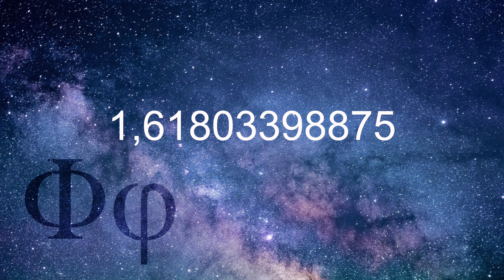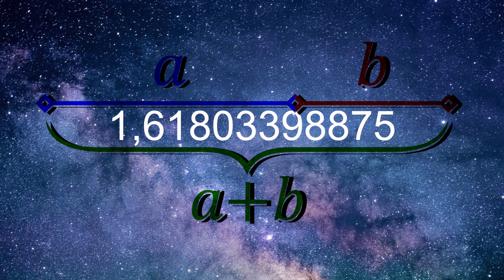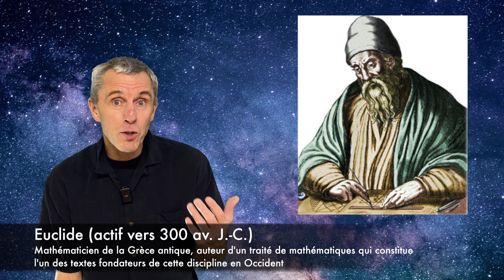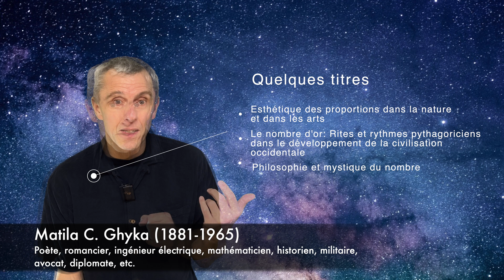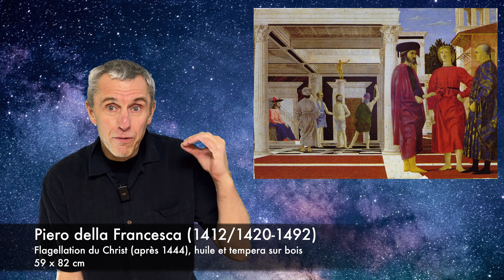EXEMPLES PRATIQUES DU NOMBRE D'OR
Cette vidéo fait suite à « Comment composer une peinture » dans laquelle le nombre d’or avait été évoqué et « Les secrets du nombre d’or en peinture » qui en avait parlé plus amplement. Suite à ces premières vidéos, des personnes avaient demandé des exemples de l’application de nombre d’or dans l’art, cette vidéo a donc été réalisée pour répondre à leurs demandes. Il s’agit d’un complément aux deux autres. 1,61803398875: on l’appelle nombre d’or ou proportion dorée (ou encore, divine proportion). C’est un rapport de proportion quasi magique élaboré au fil du temps. Quant à la spirale d’or, c’est une suite numérique qui augmente par l’addition continue des deux derniers nombres: 0, 1, 1, 2, 3, 5, 8, 13, 21, etc. (On l’appelle aussi la Suite de Fibonacci). LO donne des exemples d’oeuvres en architecture, en sculpture et en peinture qui utilisent la proportion dorée. Plusieurs grands-maîtres ont peut-être utilisé cette règle dans leurs oeuvres (ou que leurs oeuvres renfermaient en elles-mêmes, intuitivement, le nombre d’or, comme si la beauté pouvait être mise en équation). LO montre des exemples de peintures (notamment de la Renaissance) qui s’organisent souvent selon une composition rigoureuse. LO parle de géométrie (Euclide) utilisée par de nombreux peintres à une certaine époque (et des divisions et subdivisions géométriques que certains peintres ont utilisé et qui peuvent tomber sur les grands axes de la proportion dorée). L’artiste parle de l’histoire du nombre d’or dont le terme est assez récent. Il a été mis en lumière par Matlia C. Ghyka dans des ouvrages très complexes à lire. L’idée, par contre, remonte à l’Antiquité, transmettant une mystique du nombre d’or qui notamment guiderait la création artistique et se retrouverait dans les chefs d’oeuvre. Parmi les grands initiés: Platon, Léonard de Vinci, etc. LO parle de l’idéal de proportion (qui vient directement des mathématiques appliquées) et de l’art grec antique. A travers des notions d’histoire de l’art très bien expliquées entourant le nombre d’or, LO fait un tour d’horizon et remonte à la genèse de l’idéal artistique (l’esthétique, l’harmonie et l’équilibre qui font l’essence du beau) et de la mystique du nombre d’or (qui s’articule autour de Pythagore qui aurait dit: « Tout est organisé selon le nombre »).

🔥 MA BOUTIQUE AMAZON

🔥 Chapitres :
00:00 - Introduction
00:55 - Définition du nombre d'or
01:45 - Exemple du nombre d'or en architecture
01:56 - Exemple du nombre d'or en sculpture (La Pieta de Michel-Ange)
02:25 - Exemples du nombre d'or en peinture (La vague de Kanagawa, Raphael )
03:28 - Exemple du nombre d'or en peinture (La Sainte Famille de Michel-Ange)
03:40 - Exemple du nombre d'or en peinture (La naissance de Venus de Boticelli)
04:21 - Exemple du nombre d'or en peinture (La Joconde de Léonard De Vinci)
04:58 - Observations sur le nombre d'or (Matila Ghyka, Euclide, Pythagore...)
06:36 - Conclusion